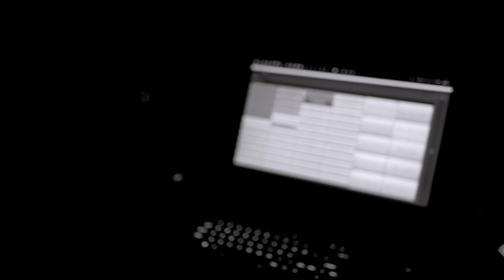No Oblivion Interview 2: Songwriting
No Devotion discuss their return and their brand new album, 'No Oblivion.'